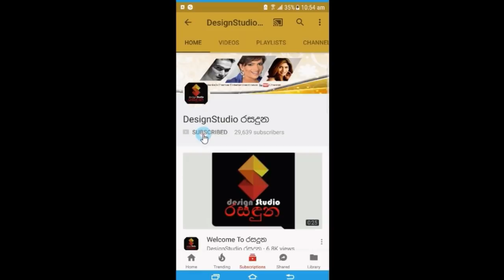''දෙන්නට දෙන්නා ගැළපෙන්නෙ නැත්නම් අයින් වෙන එක තමයි හොද'' සුසන්තා චන්ද්‍රමාලි Susantha Chandramali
'ඒ ගැන මට හරි කණගාටුයි!
ඒ මොහොත වෙනකන් මම ඒ වේදනාව ගැන හිතුවෙ නෑ, දෙන්නට දෙන්නා ගැළපෙන්නෙ නැත්නම් අයින් වෙන එක තමයි හොද' සුසන්තා චන්ද්‍රමාලි කාලෙකට පස්සෙ හෙලිකළ සංවේදී කතාව Susantha Chandramali